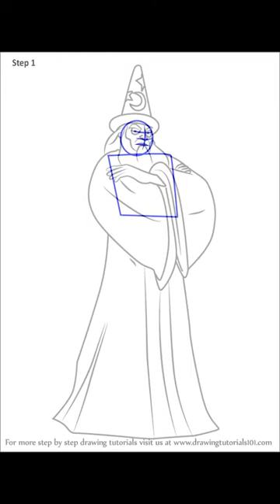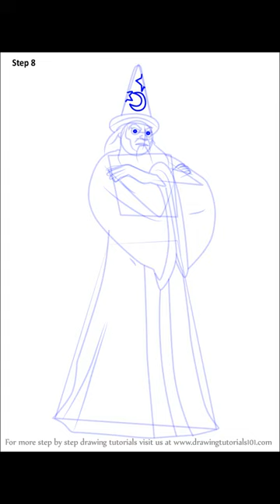How to Draw Yen Sid from Fantasia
This presentation shows you How to Draw Yen Sid from Fantasia